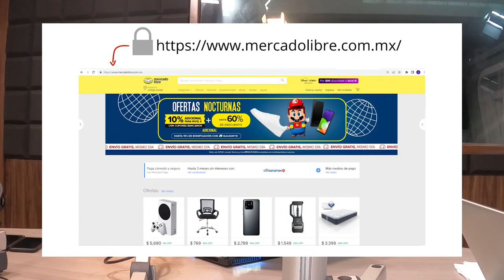Evita fraudes en este buen fin 2022 | JuanDeAvilaMx | 16 Nov 22